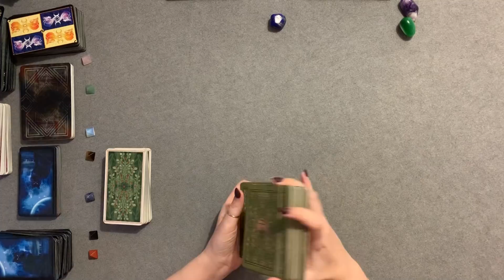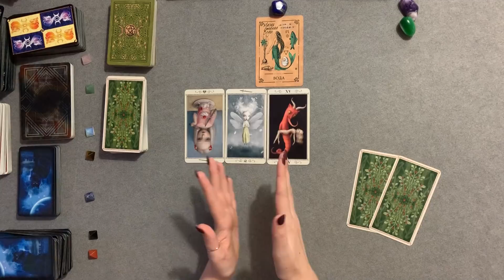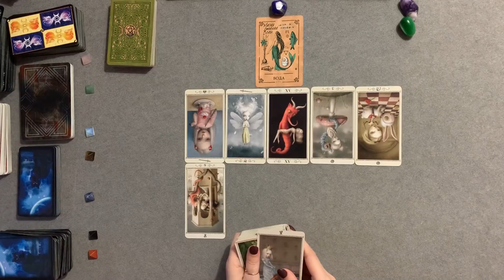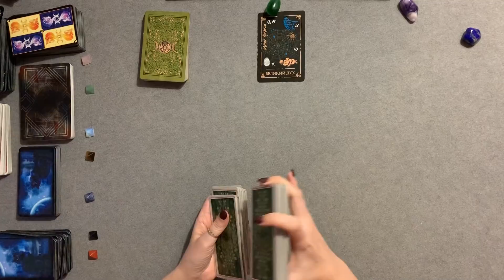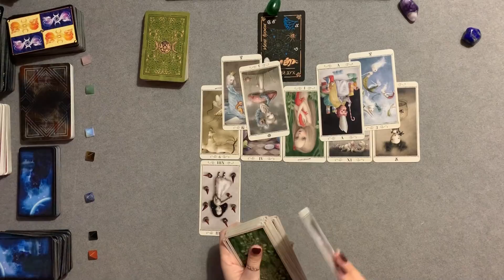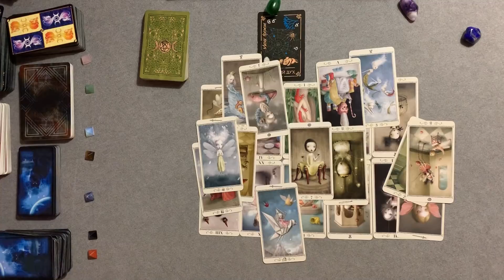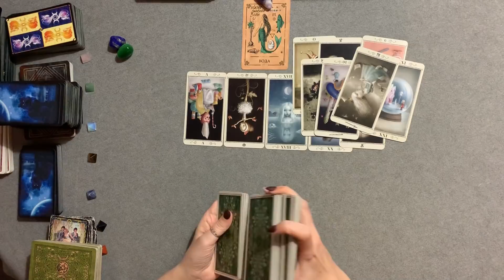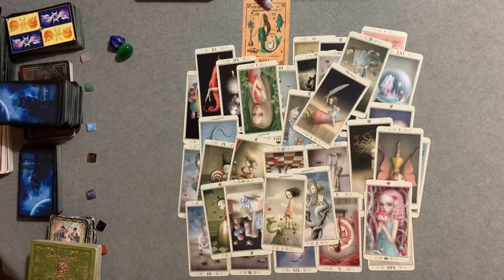Что мешает моему счастью? | Таро онлайн | Расклад Таро | Гадание Онлайн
Таро онлайн расклад "Что мешает моему счастью?"